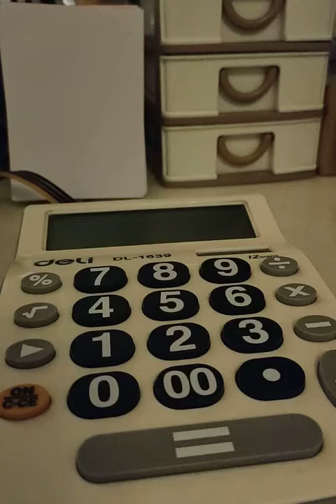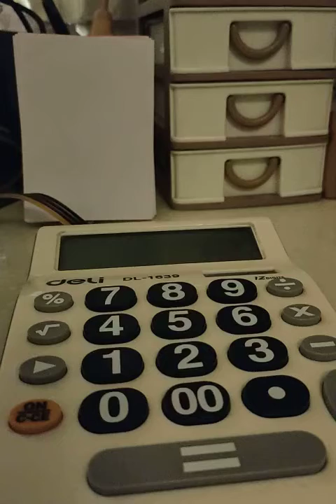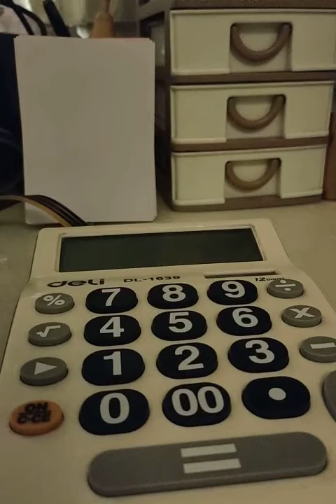西班牙高铁被日立与庞巴迪联手拿下 ，继5G与数字世界受挫后高铁走出去再受打击(2020.0813.04)